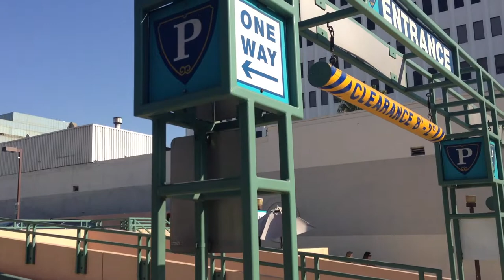Beverly Hills parking tip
This video is about parking for less in Beverly Hills